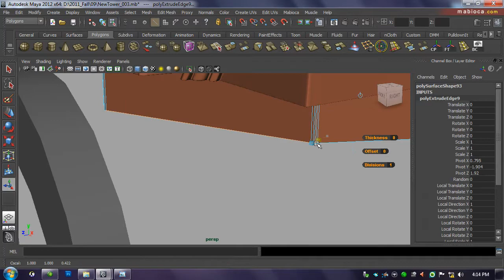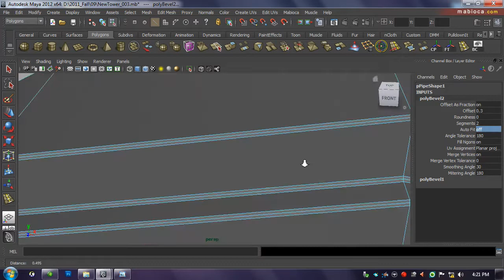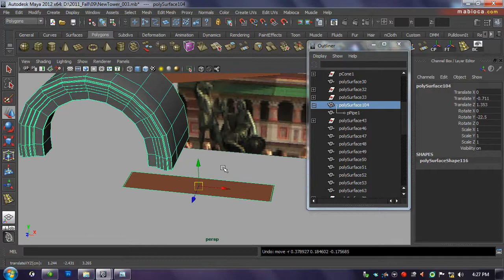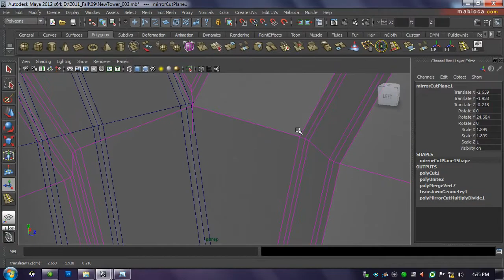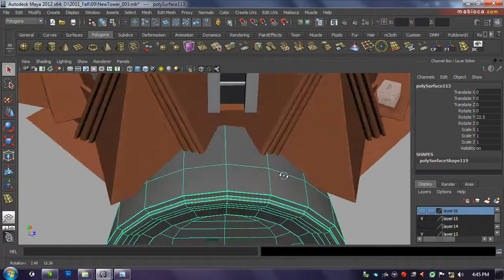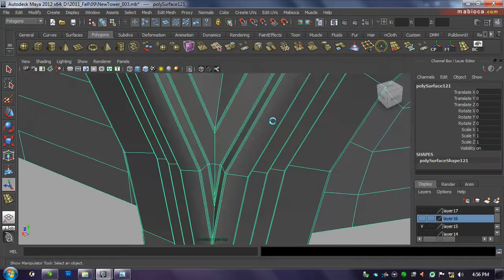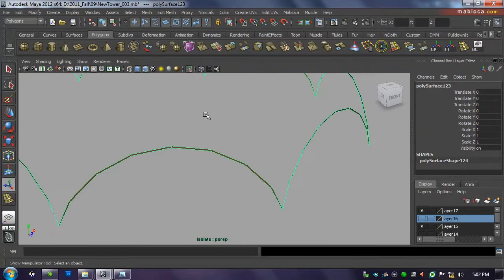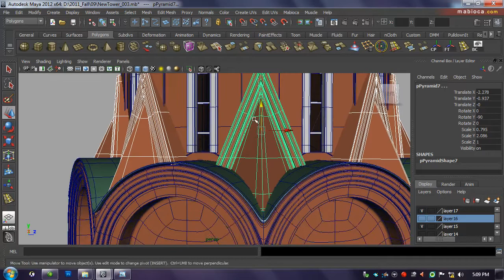Modeling a Tower of Saint Basil's Cathedral (Speed Modeling - Part 4/4)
Modeling a Tower of Saint Basil's Cathedral | Maya | 2011 | Part 4/4